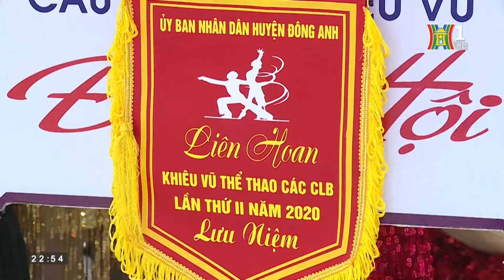Đông Anh tổ chức thành công Liên hoan Khiêu vũ thể thao lần thứ 2 năm 2020